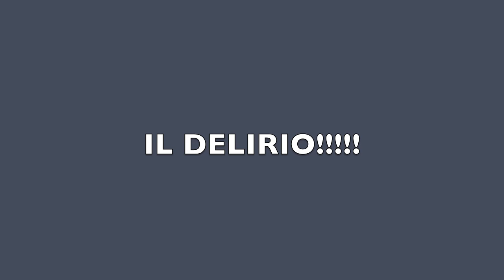Trailer Capodanno a Castelli 2012.mov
Con questo traile, vi aspettiamo al Capodanno a Castelli 2012. per maggiori info, visitate la pagina facebook